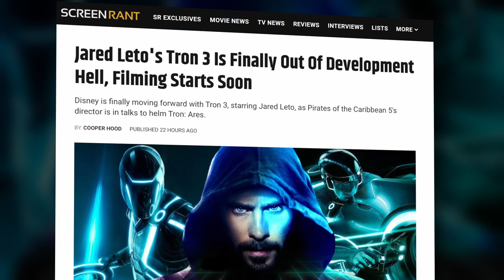Jared Leto’s Tron 3 Is Finally Out Of Development Hell, Filming Starts Soon!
Disney is finally moving forward with Tron 3, starring Jared Leto, as Pirates of the Caribbean 5's director is in talks to helm Tron: Ares.